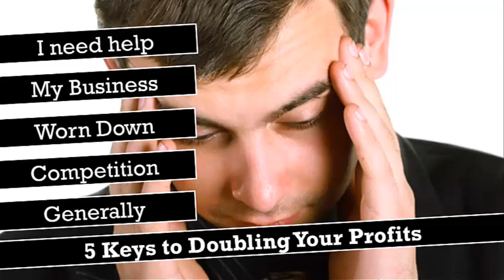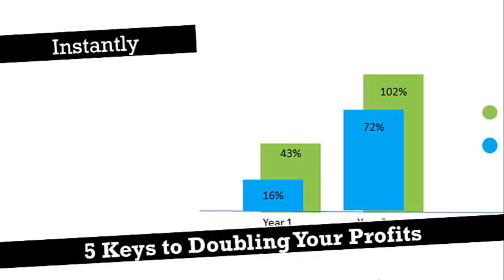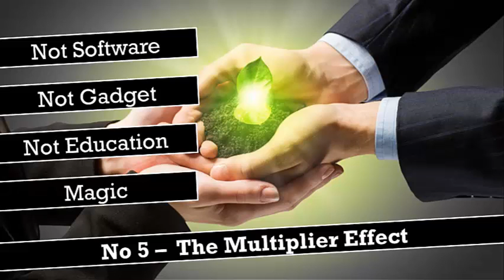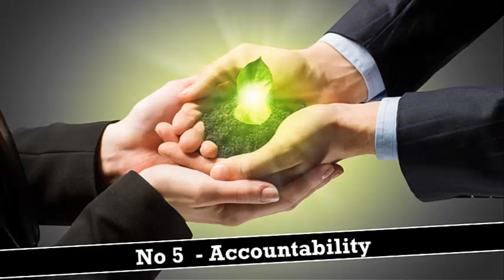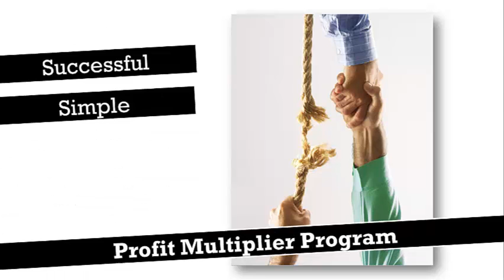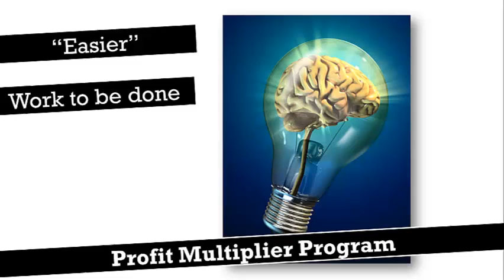SSB GB Videos 4 of 4 l 5 Steps to Grow profits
About SSB- Gordon D’Silva, Business and Marketing Strategy Expert, runs a business success practice. He has advised, supported and motivated many Small and Medium Enterprise, Owner Managed Business and other local business in UK to make profits even during the hard-hit recession period. He wears different hats – of a chartered accountant, a businessman, a business adviser and a very effective business consultant.

His role of Business Consultant has helped him get to the root cause of success and failure of over 1000 businesses in over 30 years. We bring to you his years of experience in identifying your business needs, your business numbers, and fulfilling your Vision.

"Helping You Create Your Success Story"
At Success Story Builder, we work alongside you to grow your profits, improve client servicing, build an effective marketing strategy, all in a customized package that suits and serve your business.
• Business Consultant
• Marketing Strategist
• Profit Growth Consultant
• Client Servicing and Management
• Trusted Business Accountant